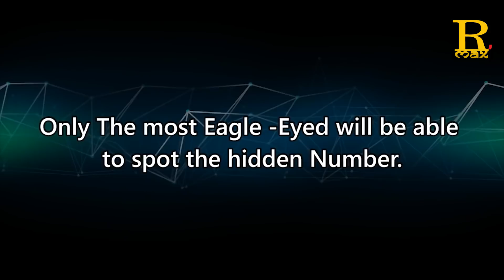99% लोग Stage 4 से आगे नहीं जा सकते || क्या आप में है वो बात ? Are You Smart #2